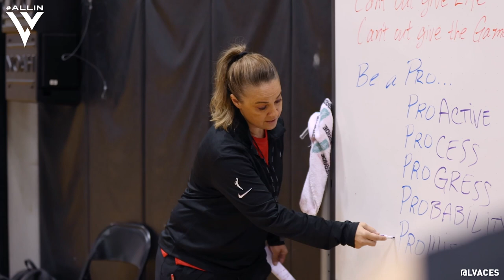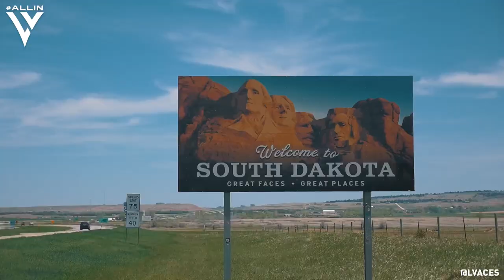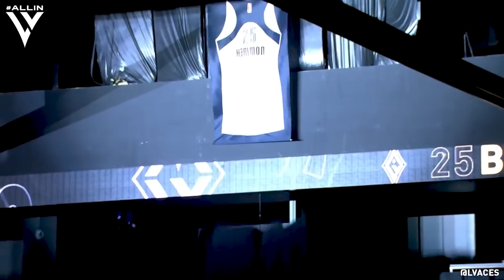ALL IN Miniseries | Becky Hammon Full Feature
Changing the perception generationally. From the court in San Antonio to coaching in San Antonio. Take a look into the journey of Becky Hammon in her first year as the Aces Head Coach.